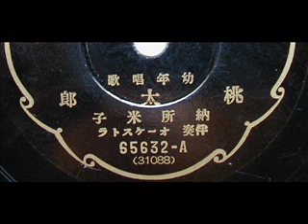桃太郎 納所米子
幼年唱歌
桃太郎
納所米子
伴奏　オーケストラ
65632-A